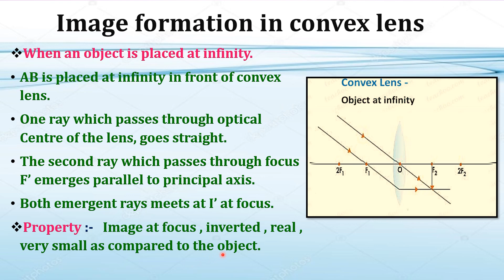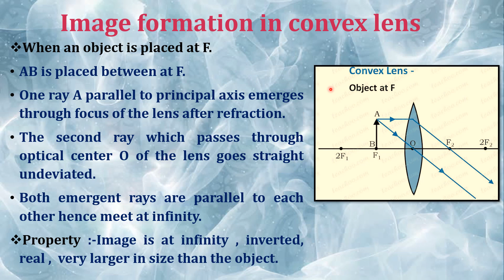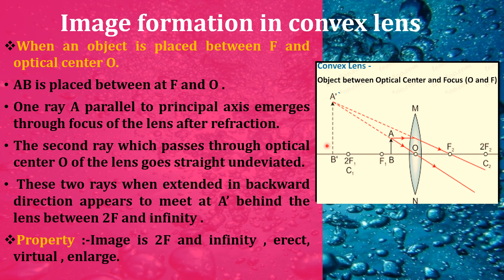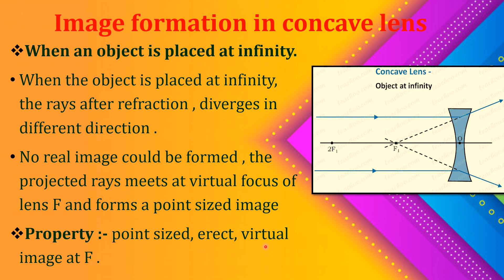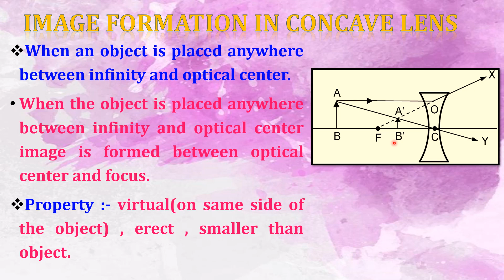Physics NCERT class 10 chapter 2(part 3)Lenses.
Image formation by lenses.
online clasess
india-fight-against-corona